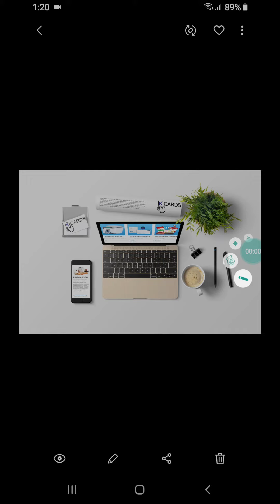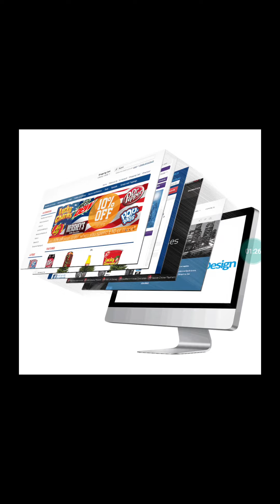Видео которые умеют создавать сайты. ЧАТ